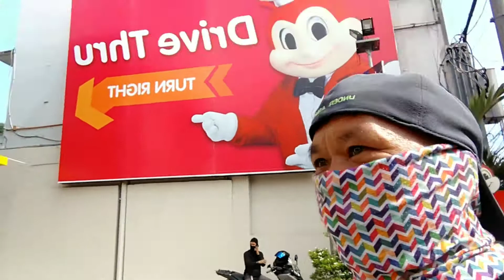May Hulihan!!!! | Nakapag tinda ulit!!! | Ed's Vlog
Whats up mga kaibigan maraming salamat sa mga nanunuod ng aking vlog may video nanaman tayo wag kakalimutan may subscribe at pindutin ang bell button para updated kayo lagi sa mga vlog ko maraming salamat ❤️